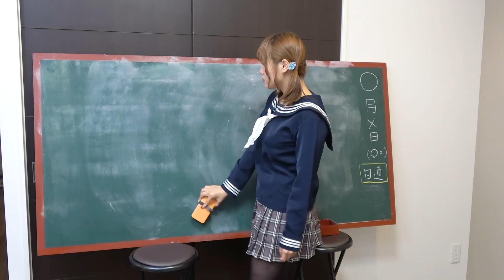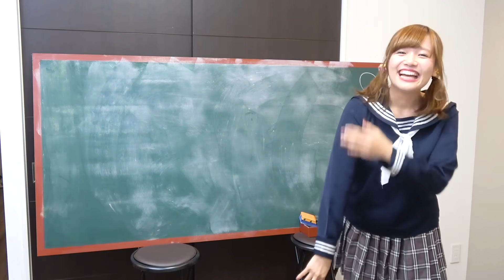【未公開&NGシーン】遅めの過去恋愛再現寸劇♡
撮影の裏側はいつもたのしい。（笑）

(  な  )